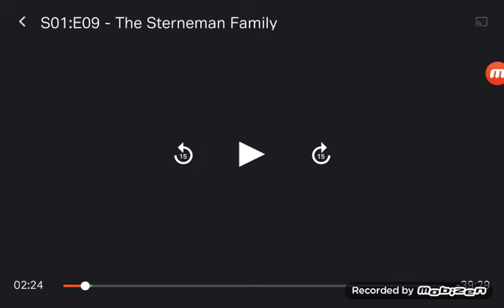Mom And Dad With 10 Yr Old Son And 6 Yr Old Daughter Control | Supernanny